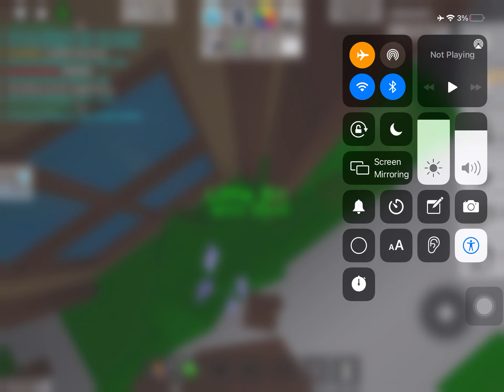San Andreas: Rise Of A Families OG Movie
Part 1 scene